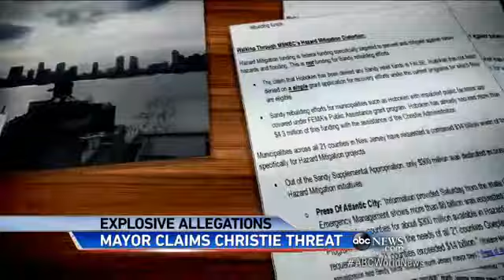New Allegations about Chris Christie`s Administration Surfac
Mayor of Hoboken Dawn Zimmer is saying a member of Governor Christie's administration made threats over federal disaster aid.